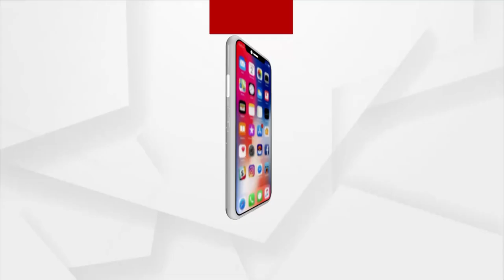NEWS ROOM LIVE : ବନ୍ଧୁକ ମୁନରେ 15 ଲକ୍ଷ ଲୁଟ୍ !